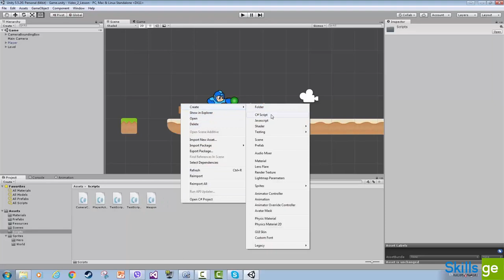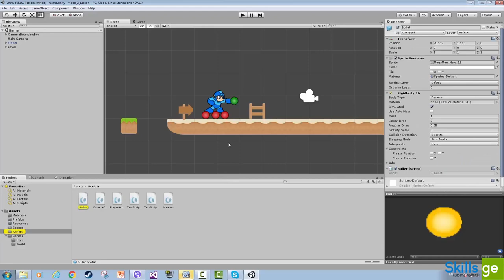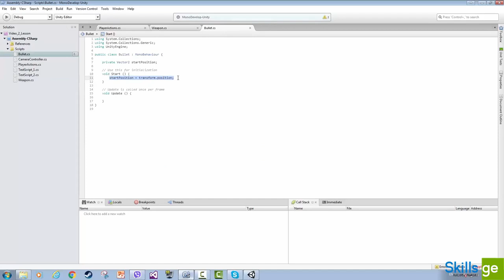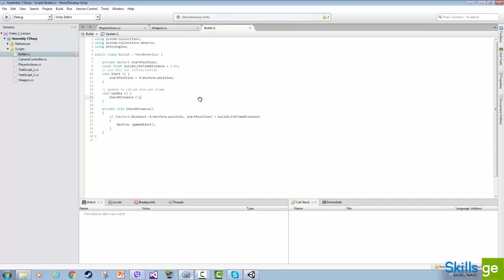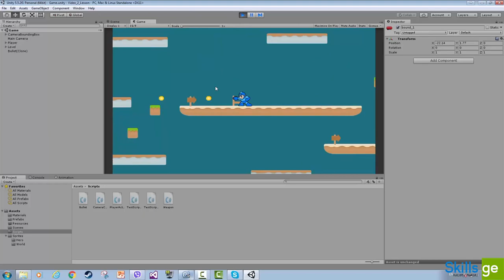20. გავაუმჯობესოთ სროლა - ტყვიის სასიცოცხლო ციკლი